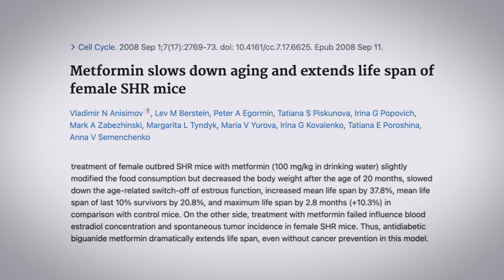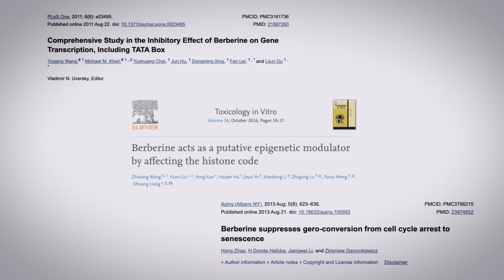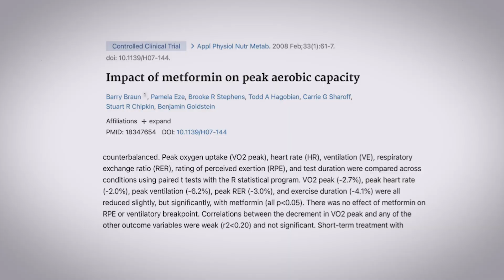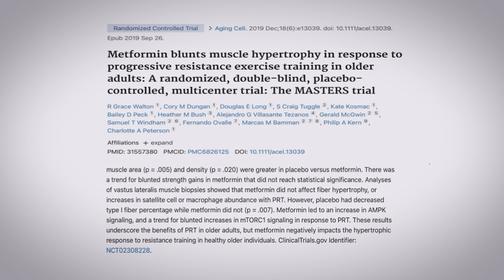Berberine vs Metformin - Which One Slows Down Aging the Most?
Berberine and Metformin both show a lot of promise when it comes to anti-aging, but which one works the best? In this video I break down the pros and cons of two popular solutions, Berberine and Metformin.

Metformin is the most widely prescribed oral medication for Type 2 diabetes in the United States. It has helped countless people control their diabetes by helping increase glucose sensitivity. First used in France in the 1950s, Metformin has since spread to much of the modern world, and started being prescribed in the United States in 1997.

Berberine is a naturally occurring salt found in certain plants native to Asia and North America. It has been used for hundreds of years in traditional Chinese holistic medicine. Berberine has been shown to help with glucose sensitivity and may even be effective at helping control cholesterol levels.

What do these two compounds have in common? Berberine and Metformin both help the body produce an enzyme known as AMPK. In the body, AMPK has been shown to aid in fat-burning and glucose control.

For these reasons AMPK has been called “the metabolic master switch.” It speeds up the metabolism and helps with the formation of new, healthy cells.

This is important because the symptoms of what we call “aging” are actually just a manifestation of cellular decay. When new robust cells are created, our skin is clear, our joints are limber, and our minds are sharp.

While there are many benefits to both Metformin and Berberine, each has their own respective downsides. I break down exactly which one works the best and why it is the best option for anti-aging.

Don't forget to get your free report "The ONE 'Healthy' Food You Should Never Eat."